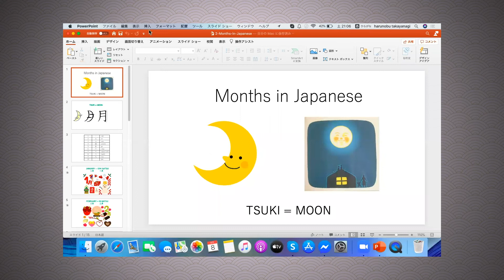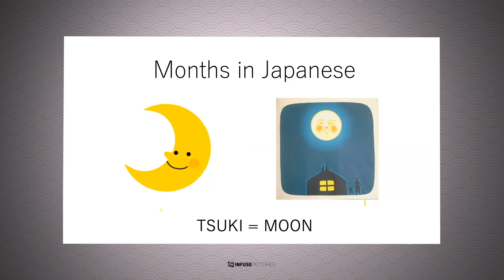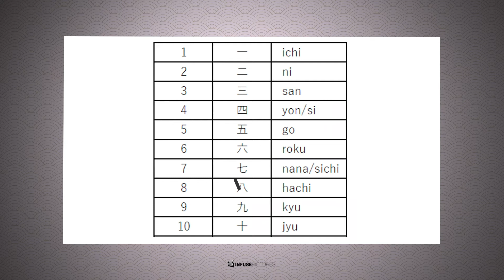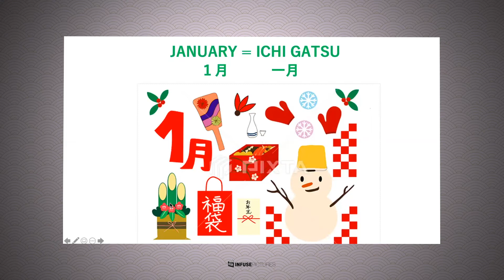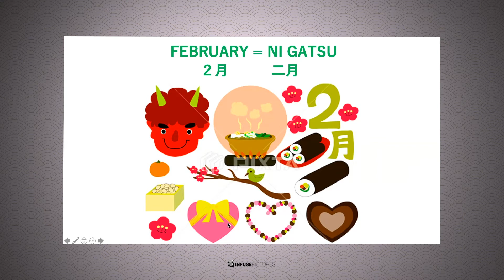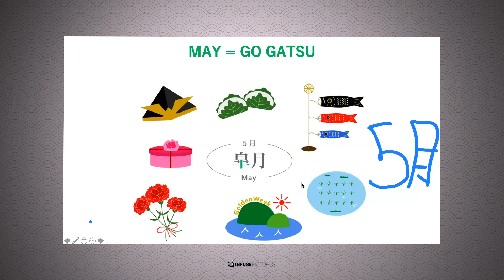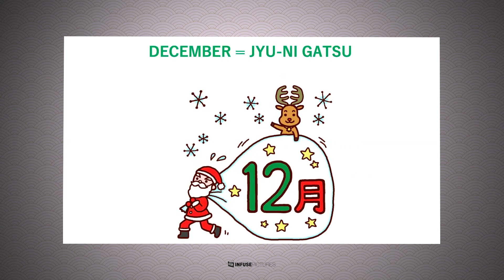Let's Learn Japanese || जापान भाषा सिकौ || E02 Month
Let's Learn Japanese || जापान भाषा सिकौ ||
Episode 01
Subject: Japanese Numerals

Teacher: Juni